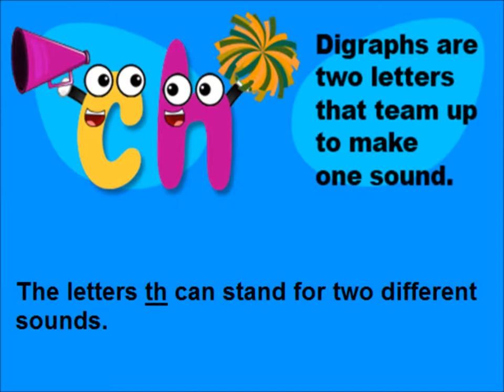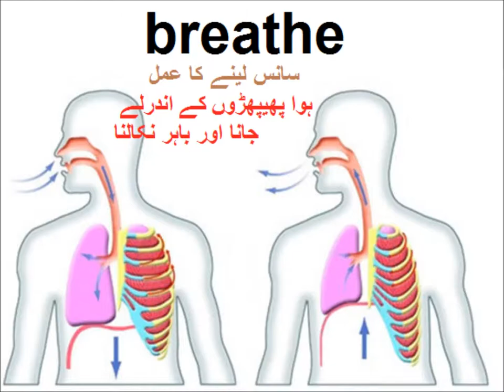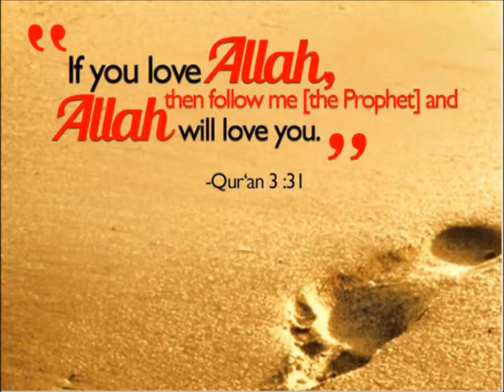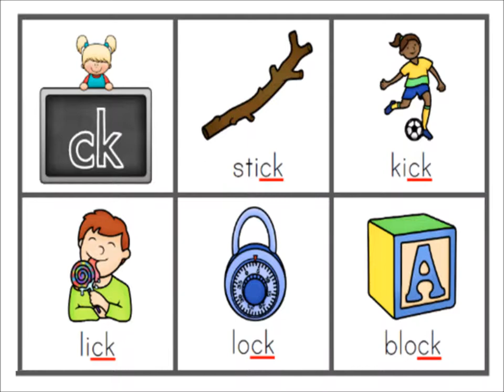Digraphs/English in Urdu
Comprehension Invention of glass, ending digraphs for grade 5 kids in urdu